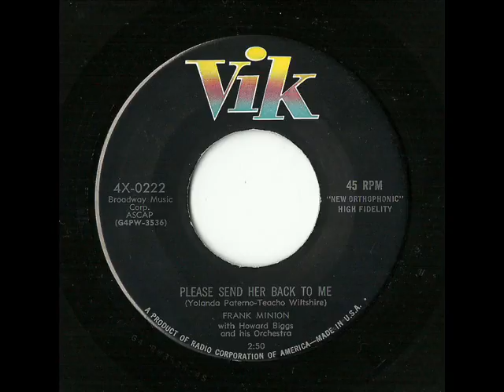Frank Minion With Howard Biggs And His Orchestra - Please Send Her Back To Me (Vik)